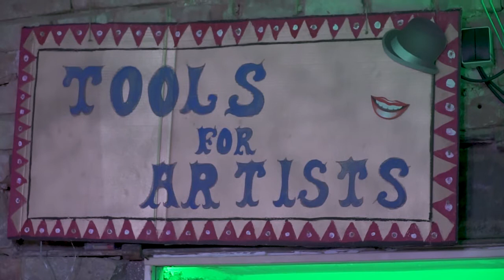Jana Studnicka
Jana Studnicka at CreativeMornings Vienna, May 2018. Free events like this one are hosted every month in dozens of cities. Discover hundreds of talks from the world's creative community